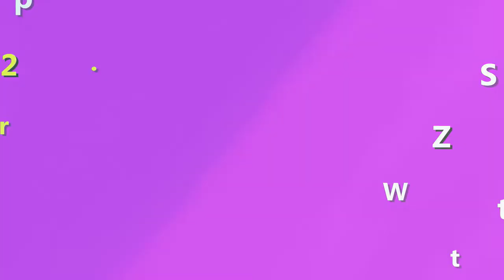Kem 4K Plus Whitening Night Cream - Kem 4K Plus ban đêm ai xài cũng đẹp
Nếu bạn đang tìm 1 loại kem dưỡng trắng da nhanh thì có thể dùng kem 4K Plus này nhé. Kem được nhiều bạn tin dùng nhiều lắm.